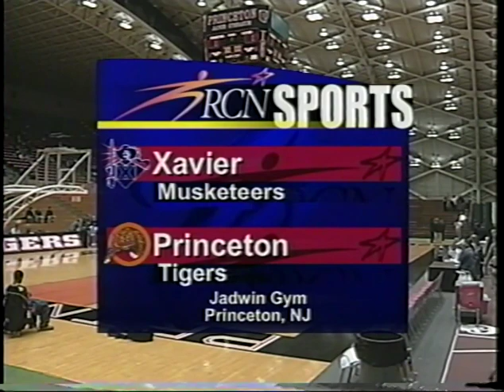2000 Princeton Basketball vs Xavier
2000 Princeton Basketball vs Xavier